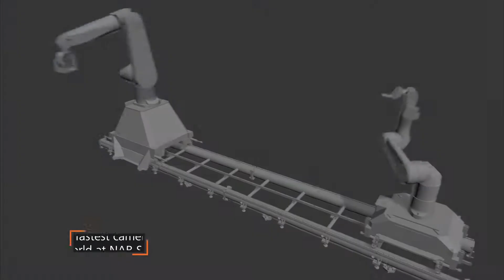MRMC BOLT 16 9 Watch Robots Dancing - Zoo Communications